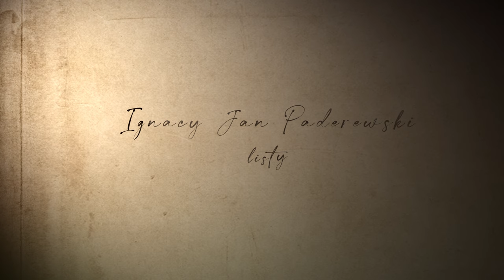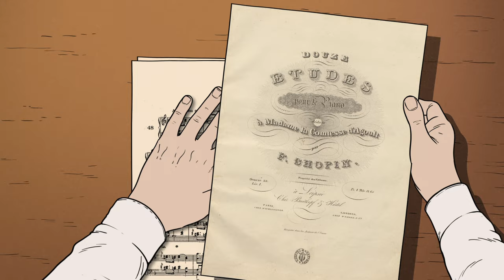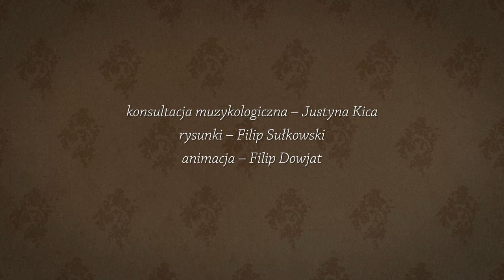Ignacy Jan Paderewski | Listy, odcinek 1, Warszawa 1874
The letters of young Ignacy Jan Paderewski – a Polish pianist, composer, and statesman – are coming to life in our newest animation series! The first installment tells the story of his education at the Warsaw Institute of Music – watch and find out who Paderewski was at the age of 14.

Ożywiamy młodzieńcze listy Ignacego Jana Paderewskiego – polskiego pianisty, kompozytora i męża stanu! W pierwszym odcinku naszej nowej animowanej serii możemy zobaczyć, jak ambitny, czternastoletni pianista radził sobie na studiach w Warszawskim Instytucie Muzycznym.

Maciej Musiałowski - Ignacy Jan Paderewski
Sławomira Łozińska - narrator | narratorka

Justyna Kica - screenplay and content consultation | scenariusz i konsultacja merytoryczna
Filip Sułkowski - drawings | rysunki
Filip Dowjat - animation | animacja
Uchostudio - sound | udźwiękowienie
John Comber - translation of the letter | tłumaczenie listu
Piotr Krasnowolski - translation of the introduction | tłumaczenie wstępu
Urszula Bielicka - executive producer | producent wykonawczy

production | produkcja:
Fryderyk Chopin Institute 2023
as part of the Polish Music Heritage programme
financed by the Ministry of Culture and National Heritage

Narodowy Instytut Fryderyka Chopina 2023
w ramach dotacji Dziedzictwo Muzyki Polskiej
Ministerstwa Kultury i Dziedzictwa Narodowego